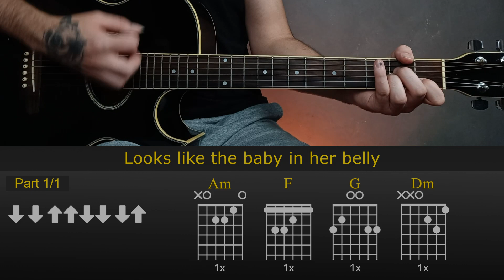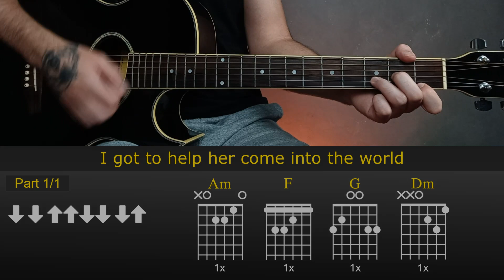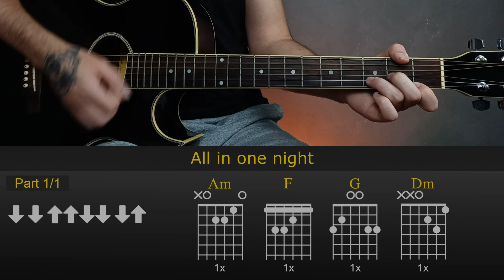Stereophonics – All In One Night | Easy Guitar Lesson Tutorial with Chords/Tabs and Lyrics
How to Play | Stereophonics – All In One Night
Acoustic Version

Chapters:
Intro - 00:00
Part 1 - 00:07
End - 04:37